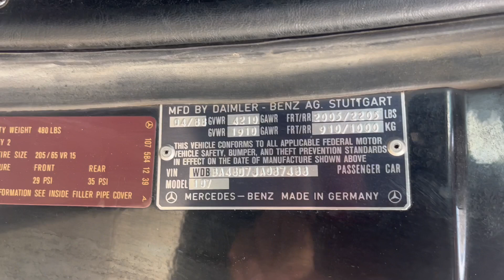1988 560SL BLK, 087488